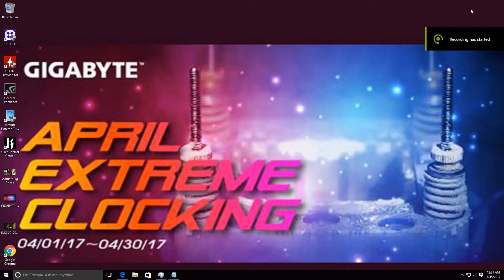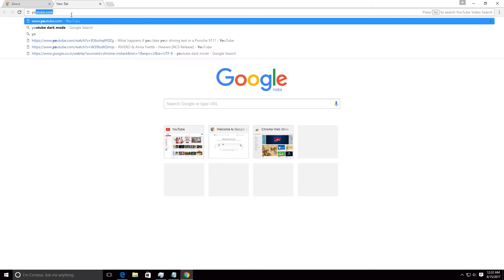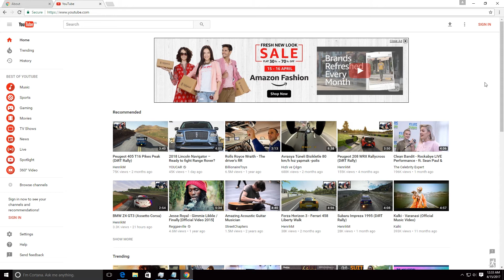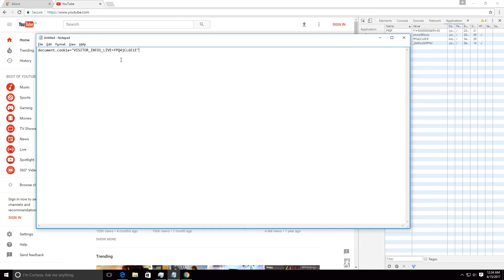Youtube DARK THEME !!!!!!!(OFFICIALLY) How To Activate It In A Few Minutes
Paste This Code: document.cookie="VISITOR_INFO1_LIVE=fPQ4jCL6EiE"